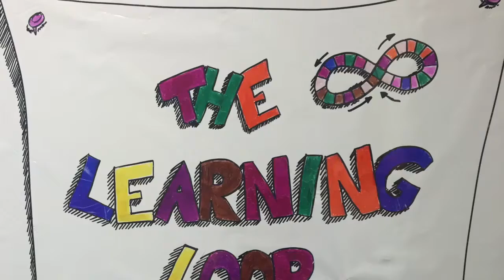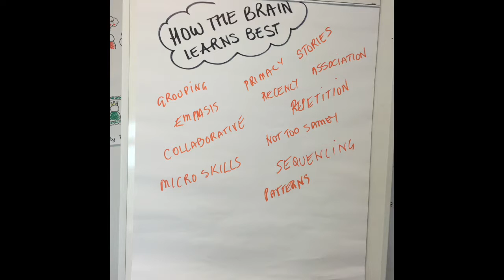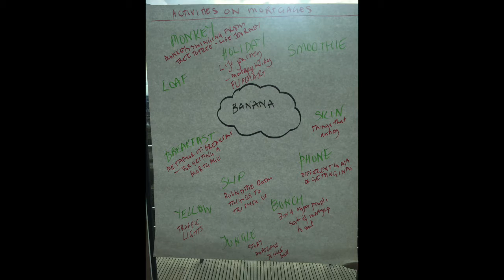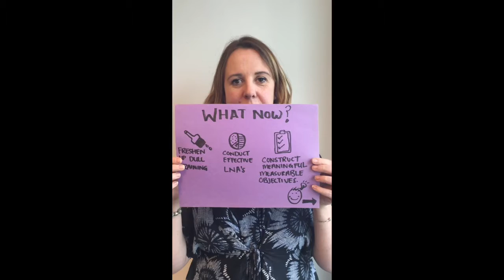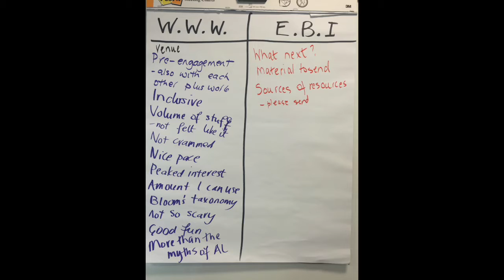Open workshop sept 2016 #2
#2 with different music